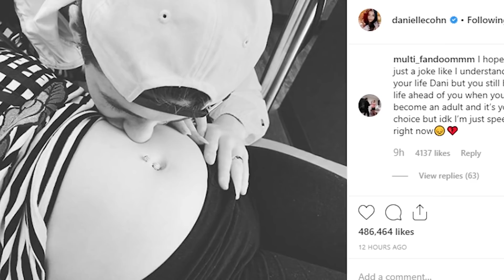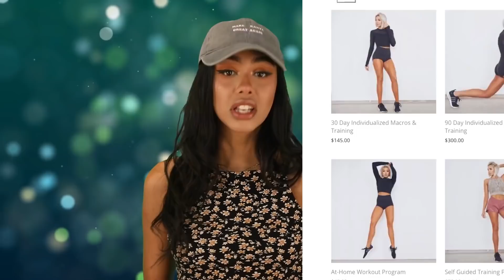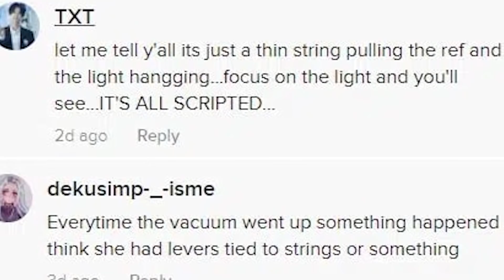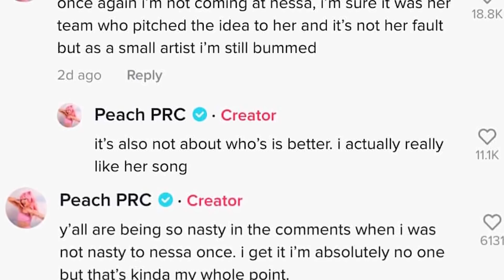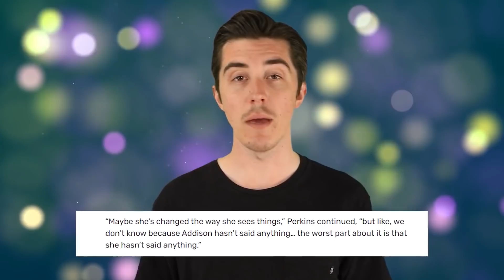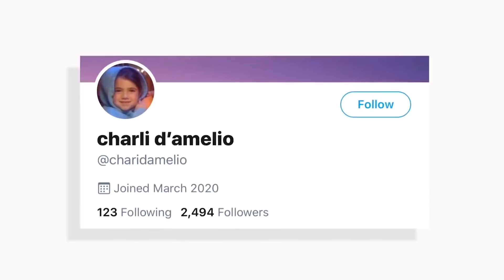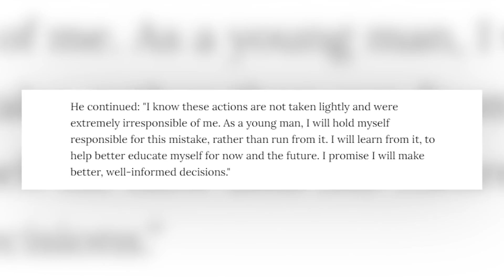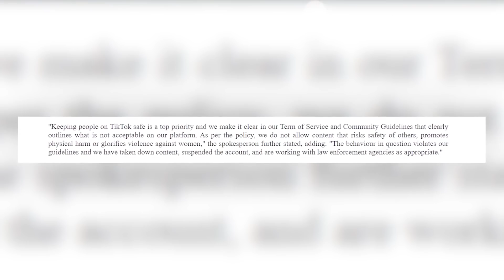TikTokers EXPOSED For Living FAKE Lives | Marathon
These TikTokers got exposed for faking their lives for clout. Listen, it comes off very cringe when you can't be your normal authentic self, what kind of message are you sending your young impressionable fans when you hide things from the public?

TimeCode:
00:00 - Top 10 TikTok Stars EXPOSED For Living FAKE Lives
08:53 - Top 10 TikTok Stars EXPOSED For Living FAKE Lives - Part 2